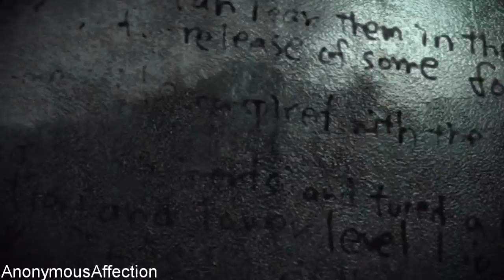Resident Evil: The Darkside Chronicles - Memory of a Lost City - All Cutscenes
Resident Evil: The Darkside Chronicles - Memory of a Lost City: The Movie

Walkthrough of Resident Evil: The Darkside Chronicles in High Definition on the PlayStation 3.

Systems: PlayStation 3, Wii

Developer: Capcom

Publisher: Capcom

Description:

Resident Evil: The Darkside Chronicles is a Rail Shooting game, developed by Cavia Inc. and published by Capcom, which was released in 2012.  It's is the sequel to Capcom's highly successful, million-selling Wii title, Resident Evil: The Umbrella Chronicles. A rail shooter with an included two-player co-op play option, The Darkside Chronicles is set within a new compelling story which sees the return of series favorites Leon Kennedy and Claire Redfield to the fray in new and classic levels. The game also contains customizable weapons, a wealth of collectibles and a dynamic difficulty feature that automatically adjusts to players' abilities, which together ensure a fun, yet challenging Resident Evil gaming experience, regardless of skill level.